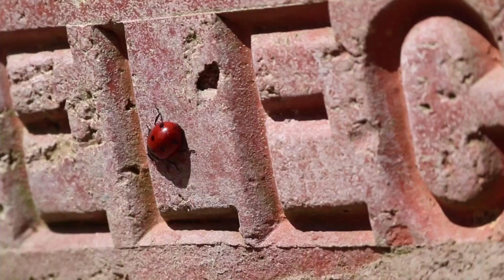GMC Mixed Nature #41 A Compilation Of Mixed Nature Videos